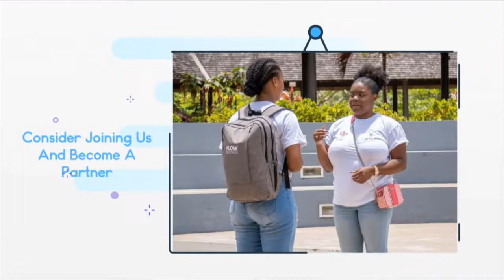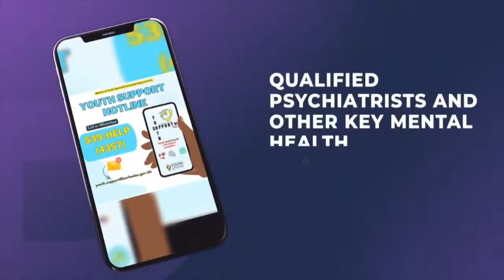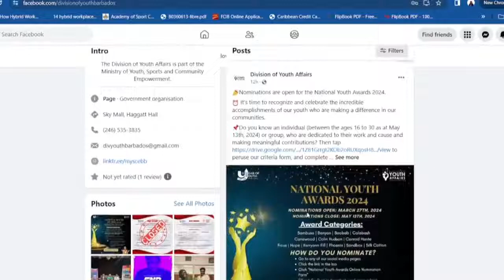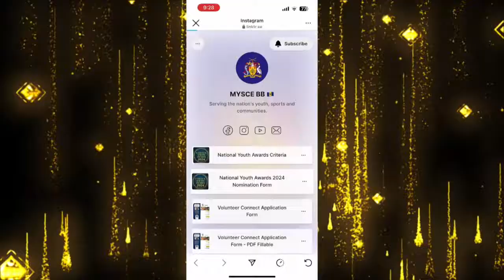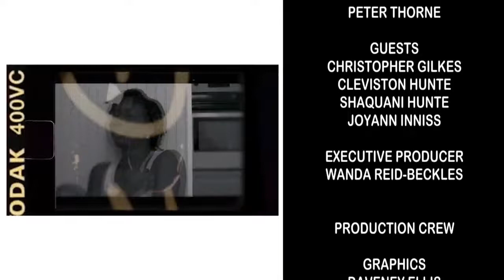End De Violence - Panel Discussion - April 20 2024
Host:
Peter Thorne

Guests:
Mr. Cleviston Hunte: Director of Youth Affairs
Mr. Christopher Gilkes - U-Report Barbados
Ms. Joyann Inniss – Educator, Advocate, Trade Unionist
Ms. Shaquani Hunte – Barbados Youth Development Council